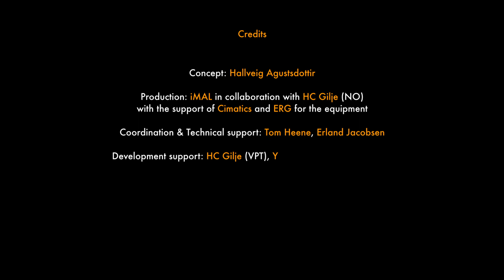Hallveig Agustsdottir : COMPOSED DRAWING #2 [OpenLAB]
a solo performance project in which topics like image, sound, movement, and (musical)score are explored.
Drawing, sound, video-projection, software (VPT)

[EN] With the use of (contact) microphone attached to a performance table, the movements/drawings and strokes made by the artist are amplified, rendering the image no longer as only a visible thing, but audible as well.

In addition to the amplification of sound, and with the help of VPT, the live drawing process is projected into/onto the exhibition space, mixing with both pre-recorded video-footage, as well as live layering of images/sound. A temporal drawing is created, surrounding the viewer both visually and audibly while he/she walks in the exhibitions space.

[FR] Grâce à l'utilisation de micros (de contact) reliés à une table de performance, les mouvements/dessins et traits joués par l'artiste sont amplifiés, présentant l'image non plus uniquement en tant que chose visible, mais également audible.

En plus de l'amplification du son, et avec l'aide de VPT, le processus de dessin en direct est projeté dans/sur l'espace d'exposition, mixant des séquences vidéo pré-enregistrées ainsi que des couches en direct d'images/sons. Un dessin temporel est créé, entourant à la fois visuellement et audiblement le spectateur alors qu'il marche dans l'espace d'exposition.

Concept: Hallveig Agustsdottir